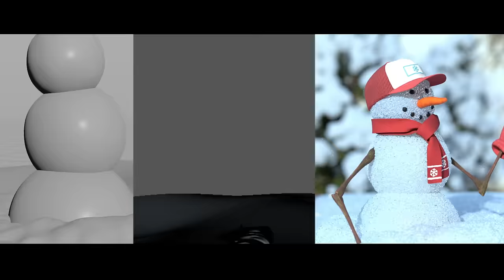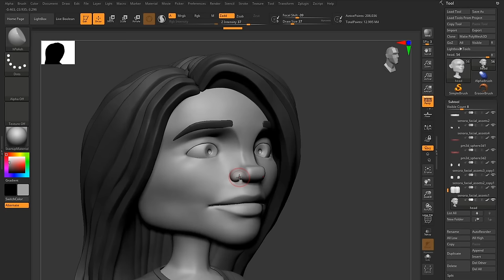Tyler Childers - Country Squire (Behind The Scenes)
Get the new album ‘Country Squire’ featuring “All Your’n” and “House Fire” available now

Director: Colonel Tony Moore
Producer: Nicholas Robespierre
Producer: Mark Roemer